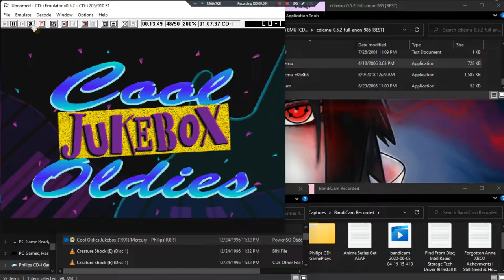Cool Oldies Jukebox •U• ~ GamePlay ~ OP ~ CDi ~ 1080pᴴᴰ ~ 2022 ~ W11